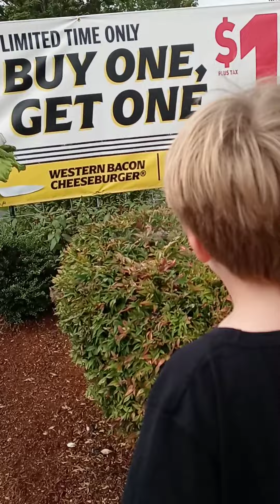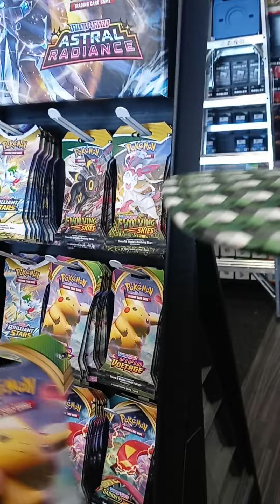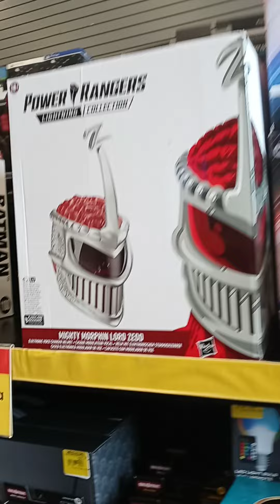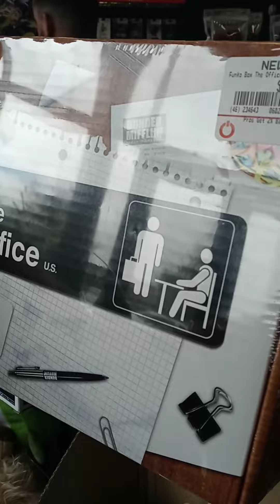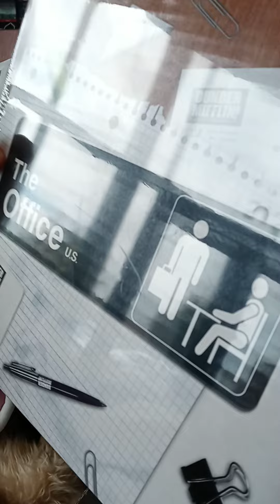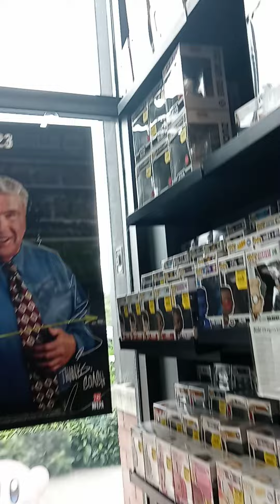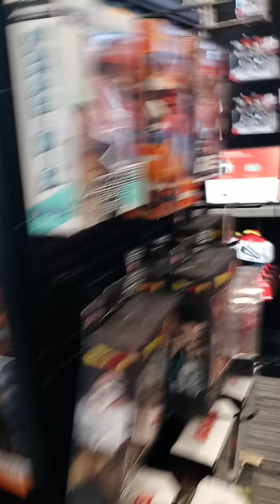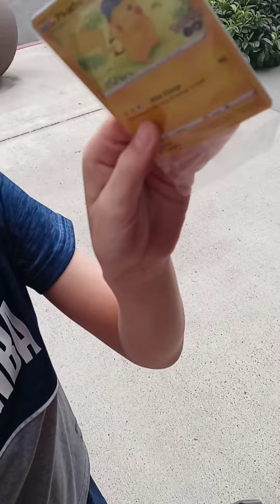Excursion to Target ~ Game Stop Detour for Pokemon and Wrap Up with Rap About Promo Endeavors 🎯👊💯💸💸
These boys are on another level of ambitious. Your boy has to wake, lace them J's and eat my Wheaties to keep up with 'em...ya heard
Just a day in the life when you're Being Bayless!!!
and ding that Bell 🔔 to get your notifications.
You don't want to miss any of this...